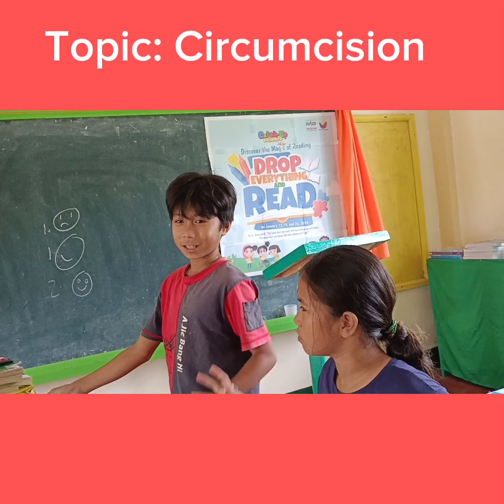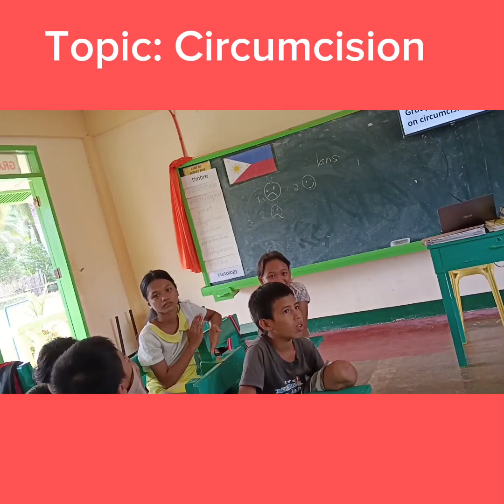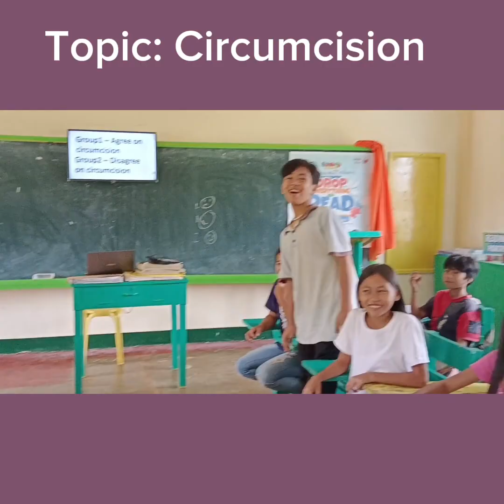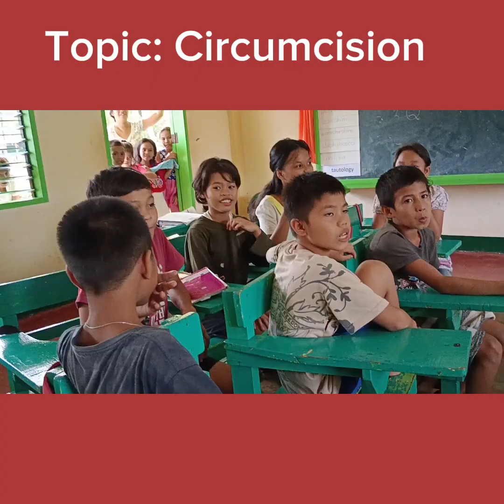DAPAT BA MAGPATULI?